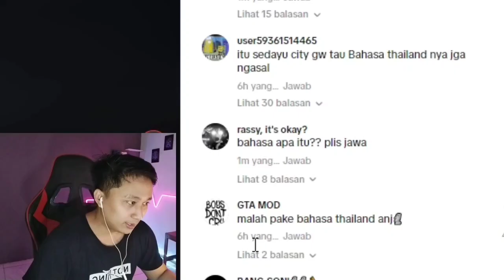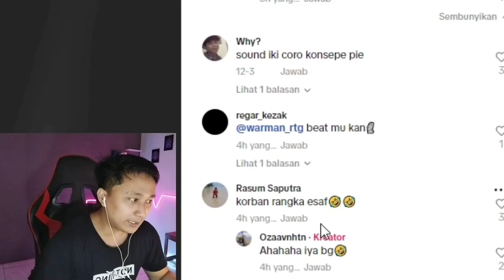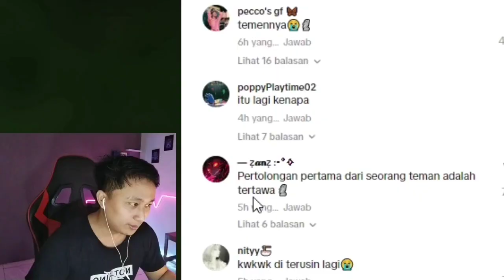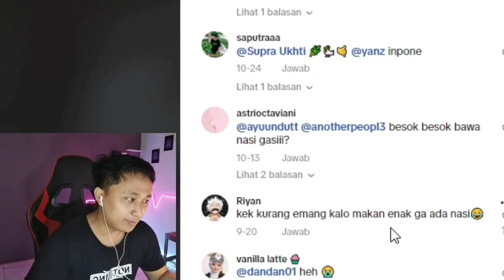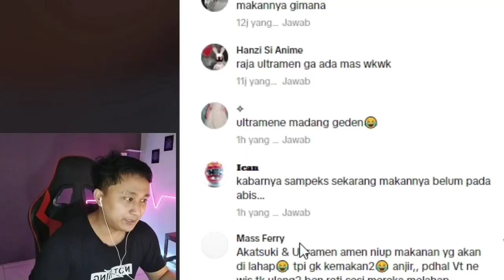COSPLAY VENOM BERHIJAB MERESAH KAN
assalamualaikum semua..

nah disini bang ardy lanjut reaction video random tiktok lagi nih guys..

makasih...